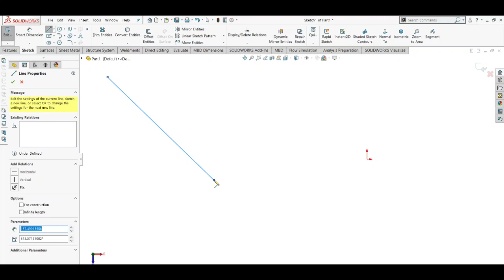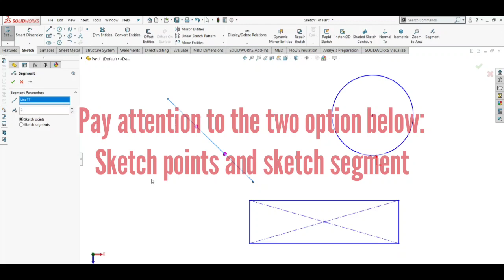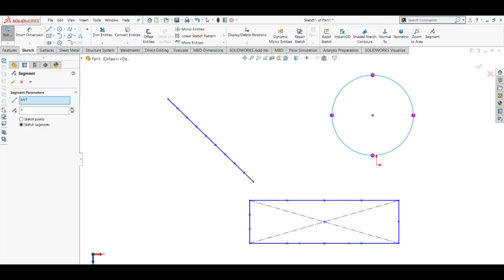How to use segment tool in solidworks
solidworks sketch option
mechanical solidworks